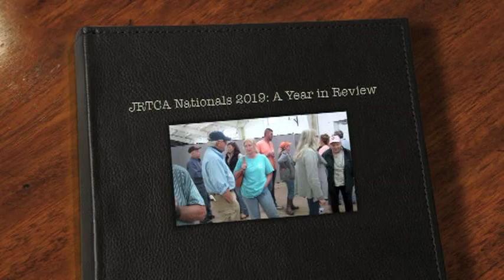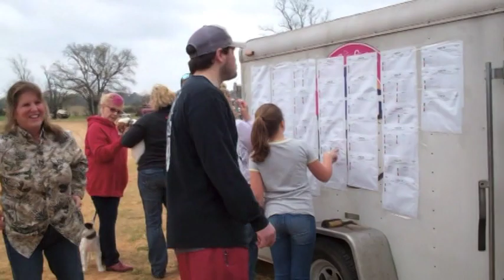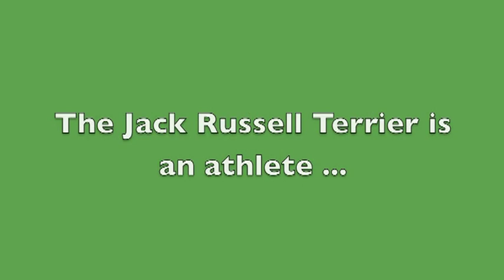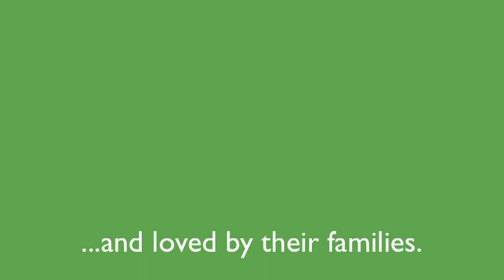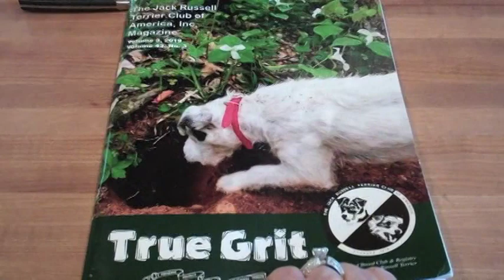2019 JRTCA Recaps. created by Cara Riddel